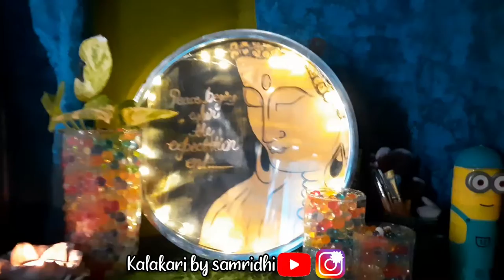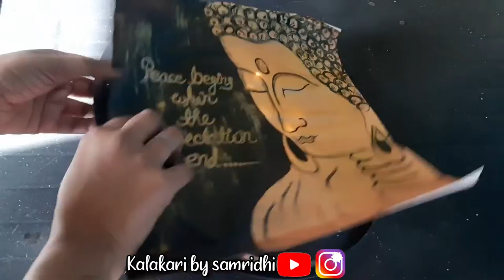Best from waste|| Old wall clock DIY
Material used:
1. Old wallclock
2. Fairy-rice light
3. Poster-painting-photograph
4. Masking tape

Other product details:
1. Camera stand with ring light : Powerpak CL-12 Led Ring Light,Mobile Holders and Mini Ball Head With Light Stand for Camera and Smartphone with YouTube Video Shoot /Makeup Shoot/Studio Shoots/Instagram Video Shoot. 400 lx Camera LED Light

2.Tripod easel: Corslet Metal Tripod Easel